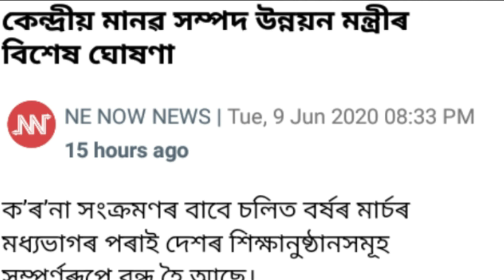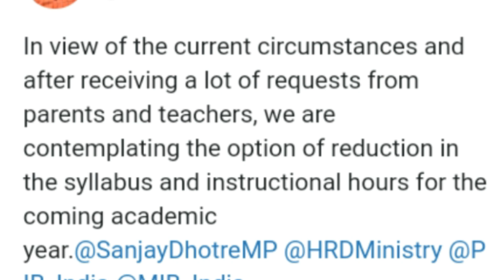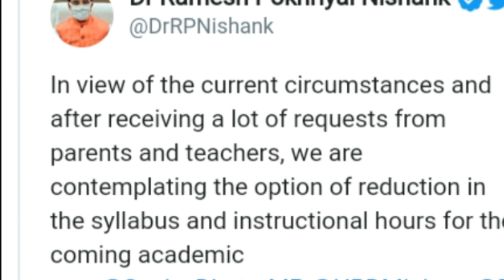এইবছৰ‌ কমাব পাৰে syllabus । Anurag tech